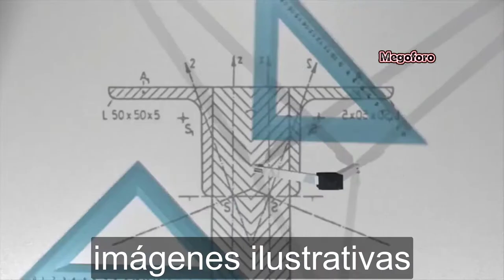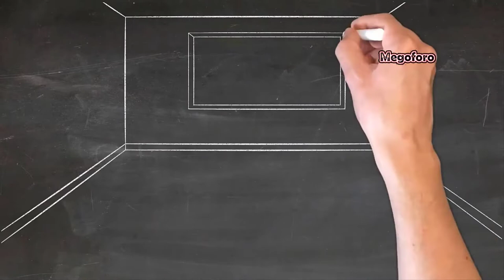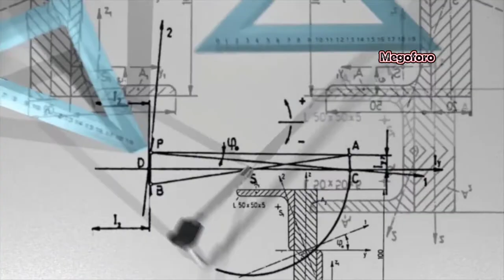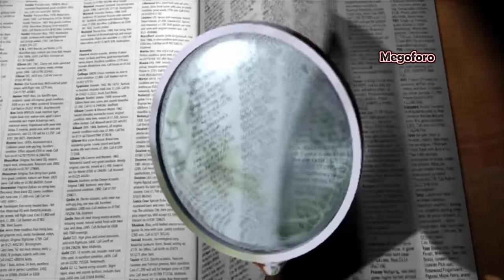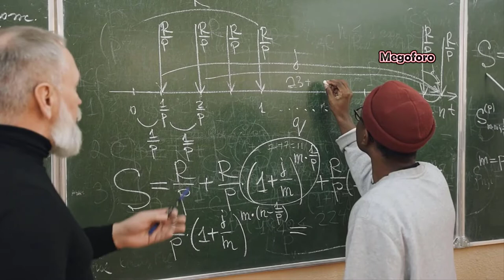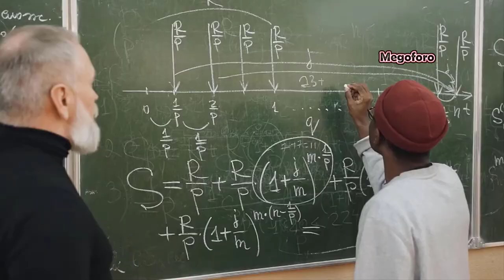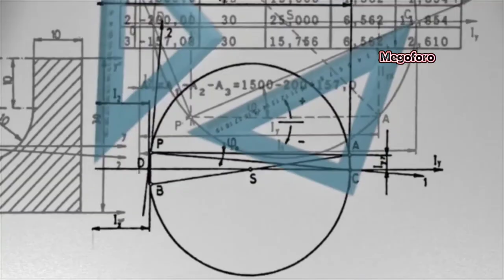México y la educación laica y gratuita y José Vasconcelos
Vasconcelos, Durante la presidencia de Álvaro Obregón, fue nombrado como Secretario de Instrucción Pública, en su puesto realizó la primera reforma educativa, para tal fin, hizo de los maestros de las escuelas rurales un ejército de paz y de cada profesor, según su propia metáfora de raíz católica, inspirada en el sacrificio de los misioneros del período colonial, un «apóstol de la educación» lo que contradice a la constitución Mexicana, donde se establece que la educación que imparta el Estado sera gratuita y laica, y los maestros son funcionarios públicos, no miembros voluntarios de alguna religión o apostolado.